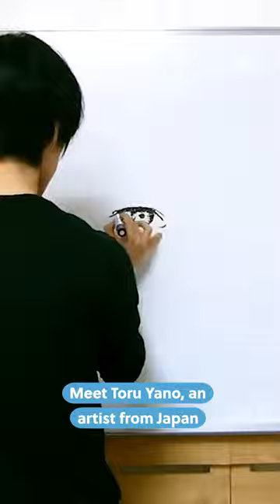Artist Paints Portrait With Millions Of Dots | Spotlight | People Are Awesome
Meet Toru Yano, an artist from Japan who specializes in Pointillism! What's your favorite medium of art?